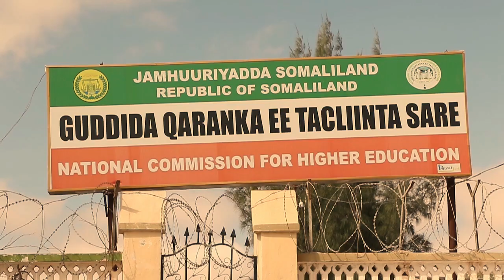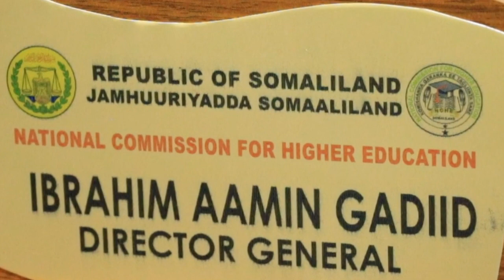Arrin Itus oo i Taabsii ah Iyo Gudiga Tacliinta-sare Somaliland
Komishinka Tacliinta Sare JSL== HARGEISA TELEVISION ==